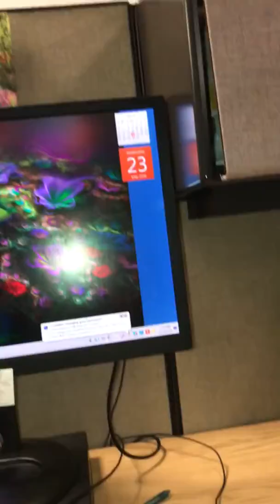5/22/18 DPW 900 S Freemont Ave Alhambra CA-This happened when I went to get coffer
They forget I take a pic of my drawer before I lock it for the night.